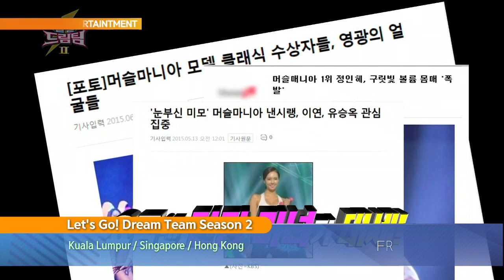[This Week] KBS World TV Highlights - Entertainment (2015.07.06 - 07.12)